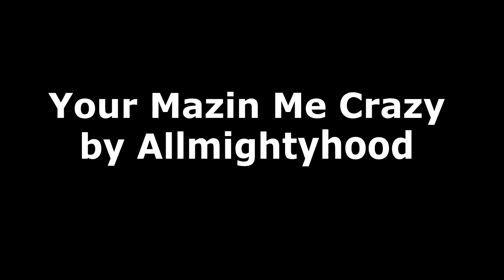U Mazin Me Crazy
This is the second game of Compo titles I am playing through. U Mazin Me Crazy by Allmightyhood.

This is again a maze game, not my favorite thing at all. However, the game is still fun, and has xp, loot and other goodies included. Performance is the main issue here, and it will grind most peoples machines to a crawl. It is a huge looking game, so I imagine it is throwing a lot of stuff around. only updates to Reloaded's speed can help here (in the main).
If you want to try this yourself, and see how fast your computer is :) Here's the link.
Be aware the game takes over 5 minutes to load on my system. So if it takes longer than you expect to run, it is probably okay :) I'm sure an SSD would be a fair bit faster of course. As I say, it's a big level.